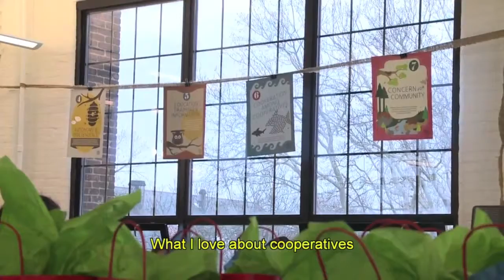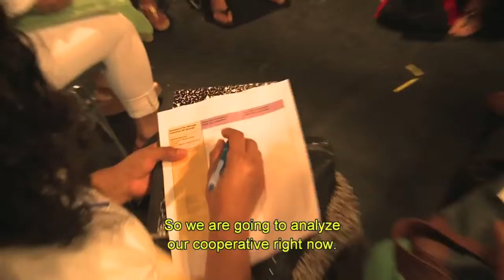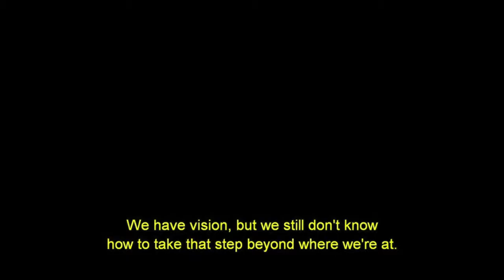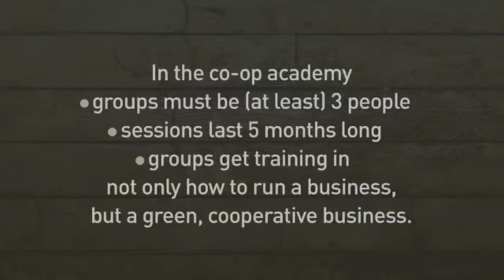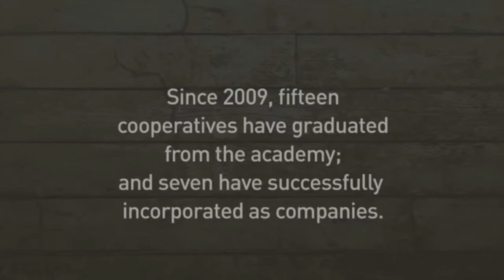Green Worker Cooperatives: One Coop at a time.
Green Worker Cooperatives is a South-Bronx based organization dedicated to incubating worker-owned green businesses in order to build a strong local economy rooted in democracy and environmental justice.

We train and develop worker cooperatives that have a positive environmental impact and enable the transformation of their members and community.

We value the principles of solidarity and decision-making by those affected by decisions. And we are committed to contributing to worker cooperative and environmental justice movements around the globe.